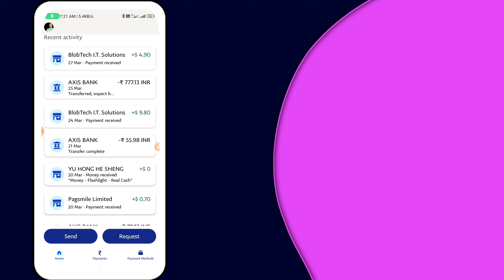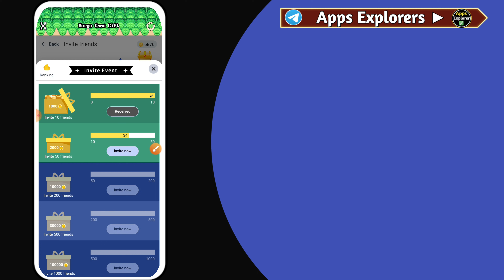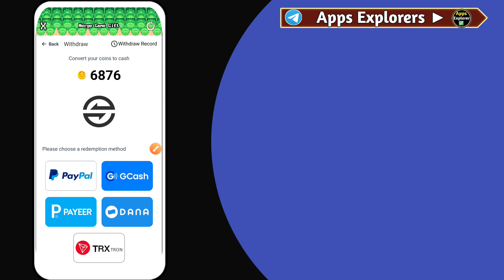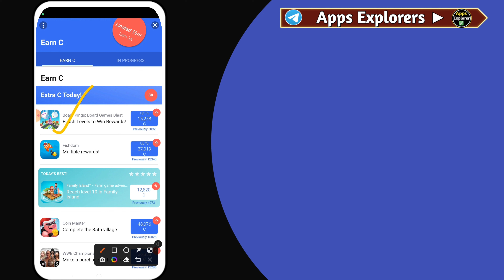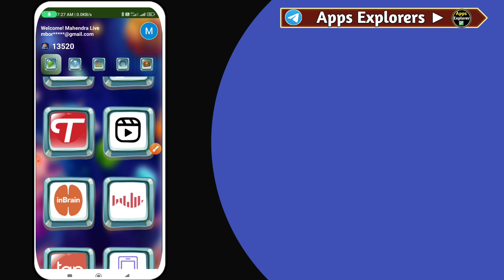🤑2-New Paypal Earning Apps 2023॥New Paypal Earning Apps 2023॥Space Treasure App & Pixel Weapon Merge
Guys I Clearly Want To Say That In My Channel All Reviews Apps Are Without Investment.All Apps Are Free Earning Apps.

☑Video Credit▶Space Treasure & Pixel Weapon Merge)-

☑Video Quarries Solved(In This Videos Following Topics & Points Explained)-
2)Space Treasure App
3)Pixel Weapon Merge App